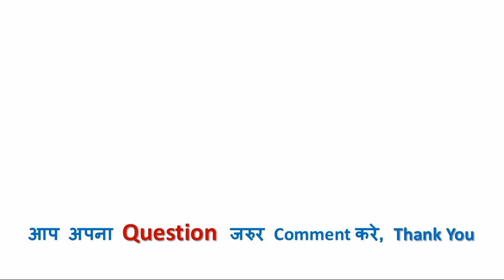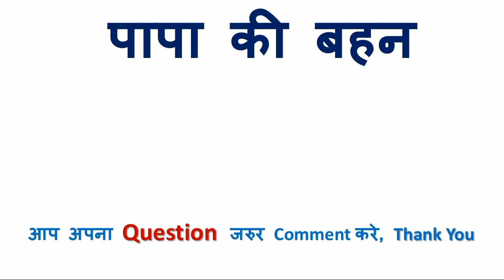भाई के बेटे को इंग्लिश में क्या कहते हैं | भाई के बेटे in english